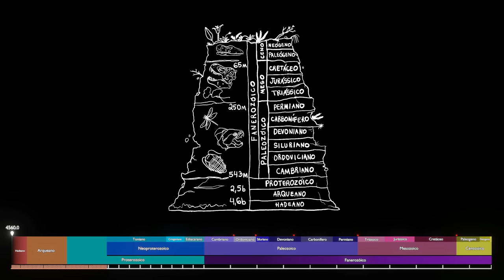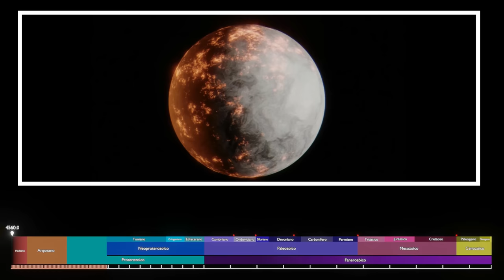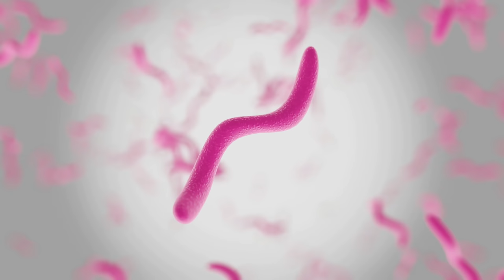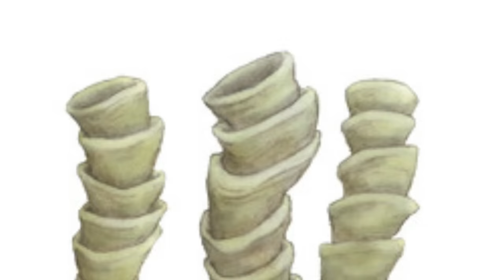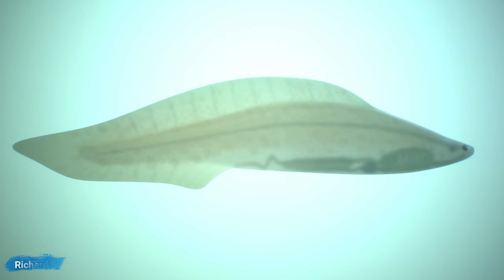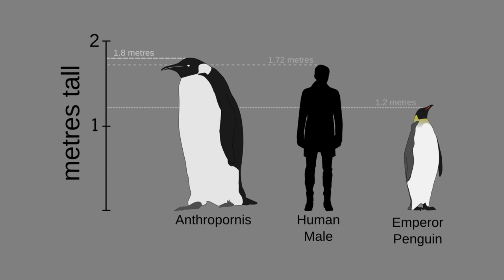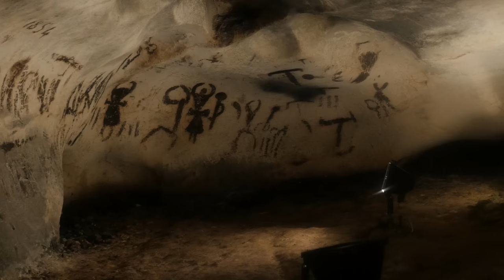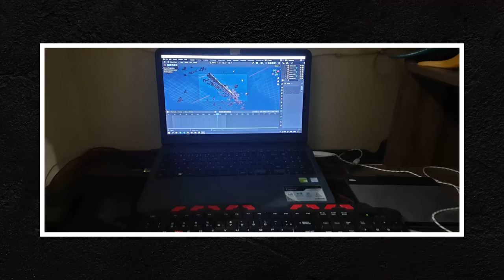A história da natureza: Do Big Bang até hoje!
Essa é a história de alguns pontos-chave que nos trouxeram até aqui, 14 bilhões de anos depois do big bang! Da formação da Terra, passando pela era das bactérias, surgimento dos animais, a era dos dinossauros e a dominância dos mamíferos!

BIG BANG 01:33
HADEANO 03:01
ARQUEANO 05:11
PROTEROZOICO 08:00
CRIOGENIANO 10:40
EDIACARANO 11:27
CAMBRIANO 12:50
ORDOVICIANO 15:21
SILURIANO 16:46
DEVONIANO 18:33
CARBONÍFERO 20:24
PERMIANO 22:25
TRIÁSSICO 24:50
JURÁSSICO 27:58
CRETÁCEO 30:10
PALEÓGENO 32:57
NEÓGENO 35:08
QUATERNÁRIO 37:10

Texto, apresentação e edição por Abner Santos
Licenciado em ciências e biologia pela UFSCar Sorocaba

Inspirado por bill wurtz

Corte: Gustavo Komatso

TEXTO BASEADO EM

"A new history of life" Peter Ward

"Life: an intimate history" Richard Fortey

"A grande história da evolução" Richard Dawkins